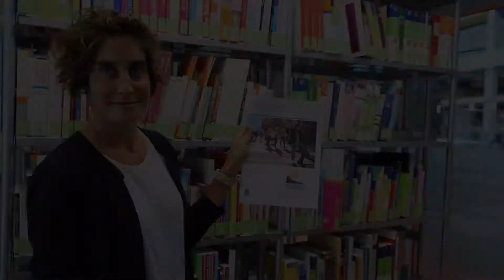Das neue «frequenz» vom Juni 2018 ist da!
Ein Fokusthema, das uns alle betrifft, Fachartikel aus den Abteilungen, Neues aus dem Departement und – eine Premiere! Erfahren Sie mehr darüber, was Sie ab 26. Juni 2018 in der aktuellen Ausgabe «frequenz» erwartet.